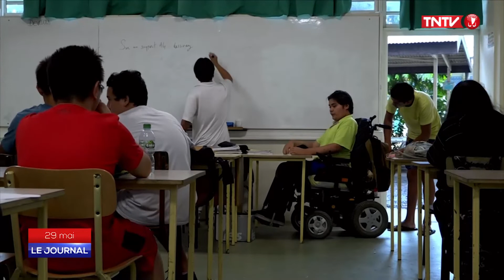L'ergothérapie ou des techniques pour mieux vivre le handicap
Dans les centres de la FRAT de Papeete et Punaauia, les ergothérapeutes sont les spécialistes de la réadaptation. Ils mettent en œuvre des techniques et du matériel pour améliorer le confort et l’autonomie des personnes en situation de handicap dans leur quotidien.